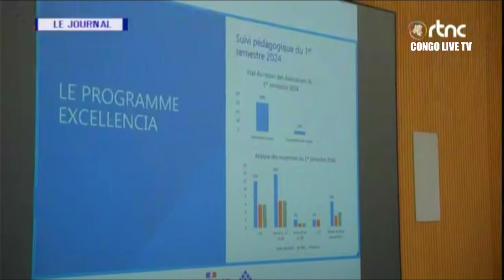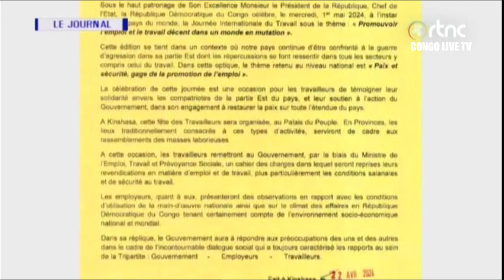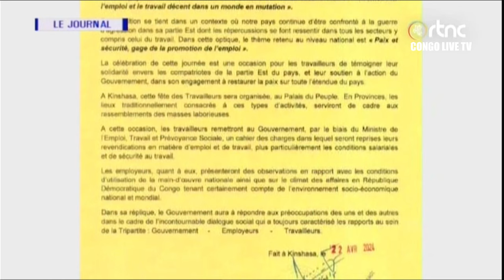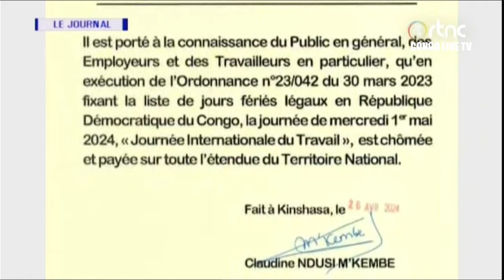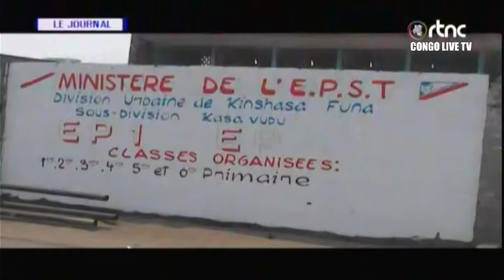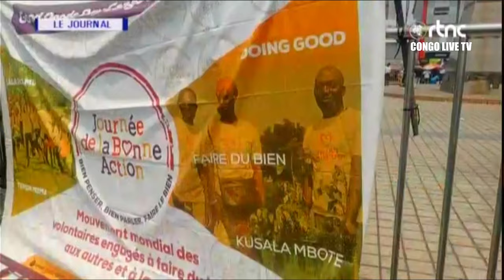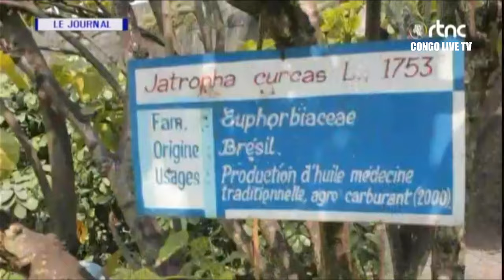🔴FLASH LA BONNE NOUVELLE ANNONCÉE APRES UN TETE A TETE TENDU ENTRE LE Pdt FELIX TSHISEKEDI & EMACRON